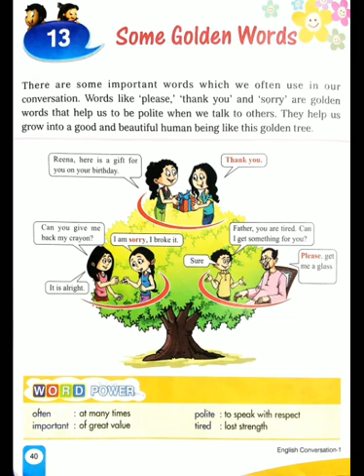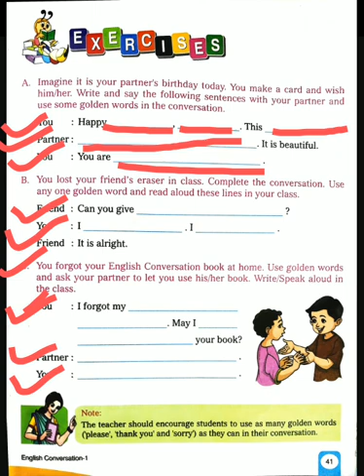Std-1st / Subject-Conversation / Ch-13 Some Golden Words/ Exercises